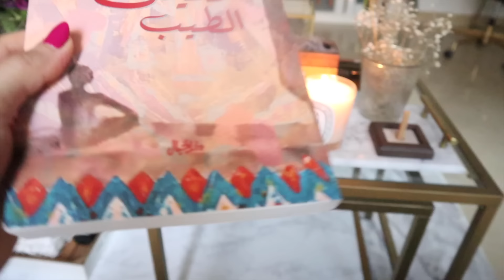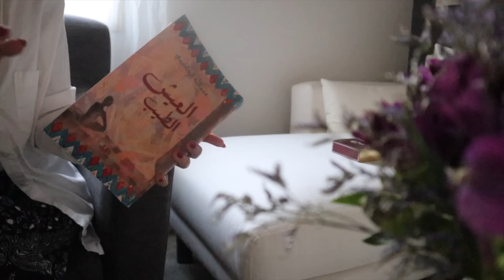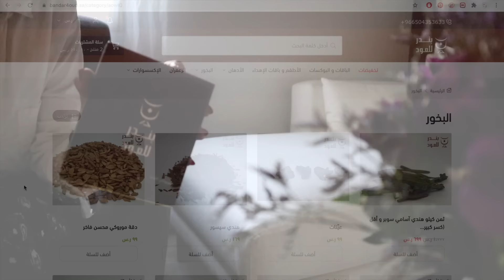VLOG: جلسة صباحية، أفكار عشوائية، مفضلاتي الحالية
سناب شات @ThatRedLip

موقع بندر للعود كود الخصم asma15

أتمنى إنكم انبسطتوا واستمتعتوا بالفلوق ♥️